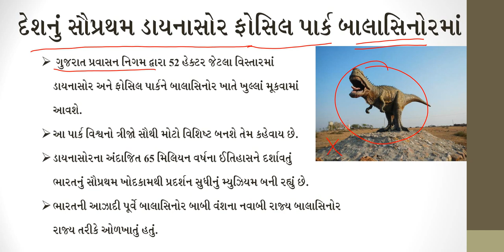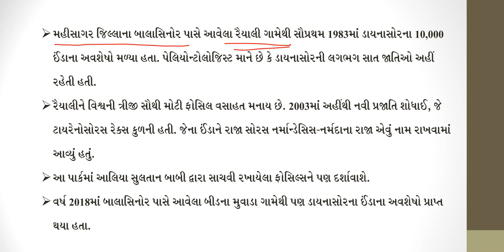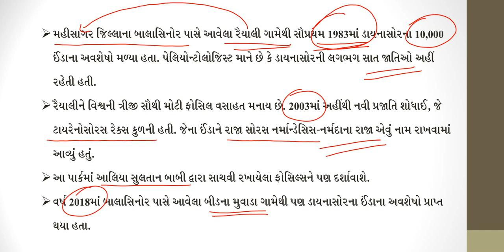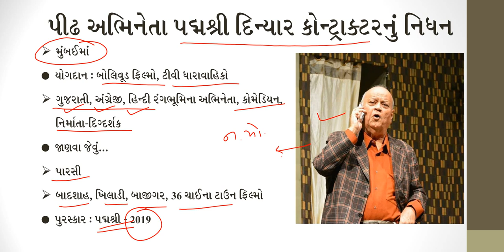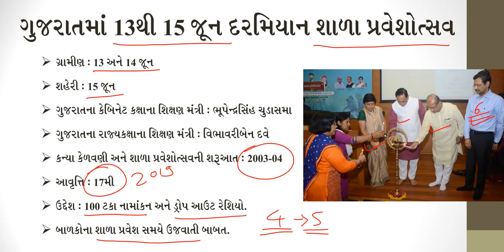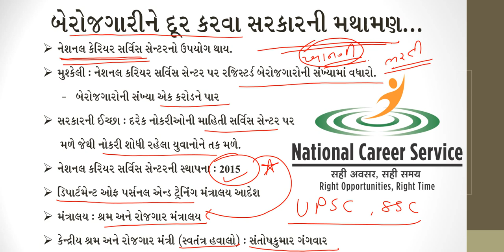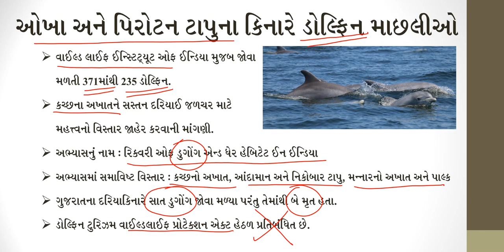Current Affairs 06 06 2019 By World Inbox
Current Affairs, Daily Current Affairs Question, Category, World Inbox, Fossils Park,Balasinor,Dinosaur, Dinyar Contractor,Gujarat Shala Praveshotsav,National Career Service Centre